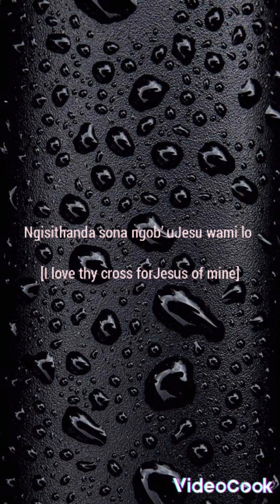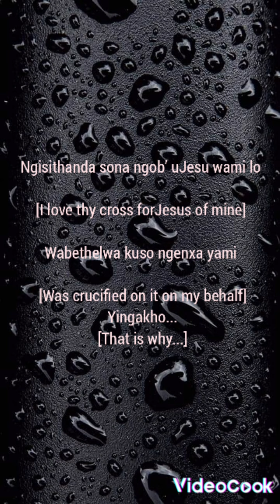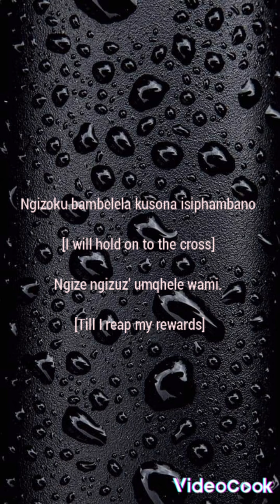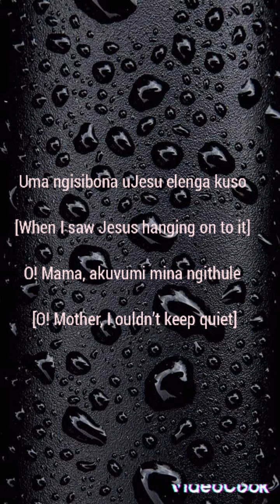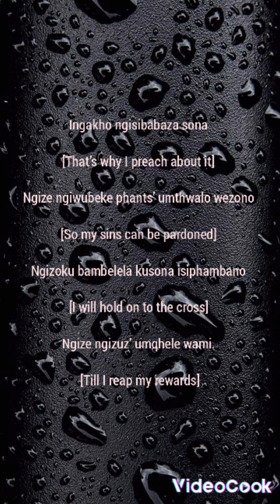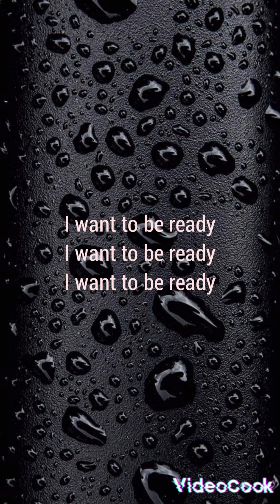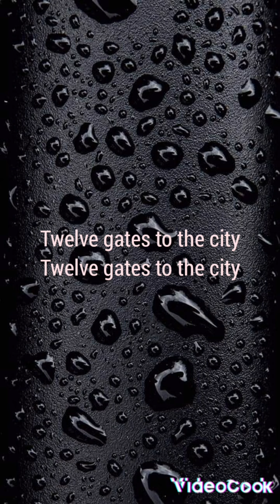Entabeni (Walk In Jerusalem) lyrics - Joyous Celebration 3 (Sharon Dee)